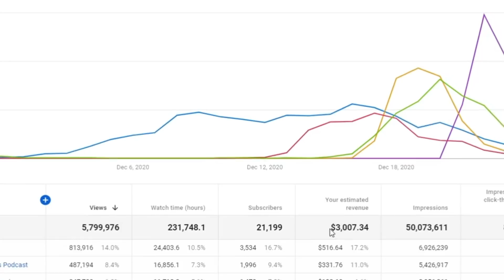OS 6 SENTIMENTOS BÁSICOS DOS SERES HUMANOS | Cortes Podcast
Vídeo original:
PAULO MUZY - Flow Podcast #438